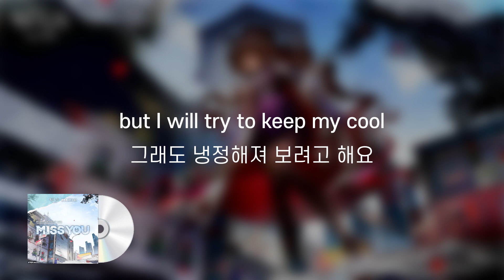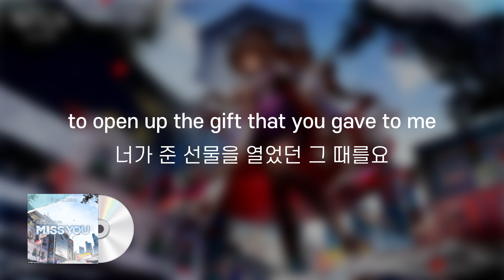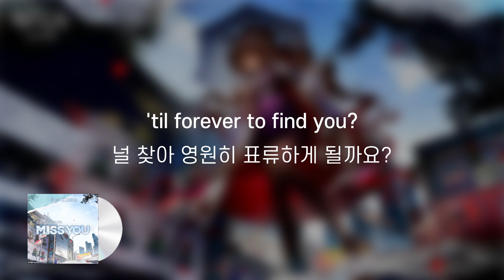명일방주 - Miss you 한국어 가사/자막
톡타에게 말한다고 가정하고 번역을 했습니다.
에이야 아프지마 ㅠ